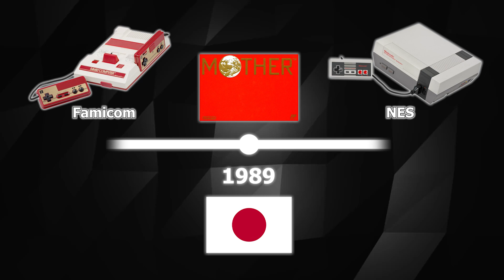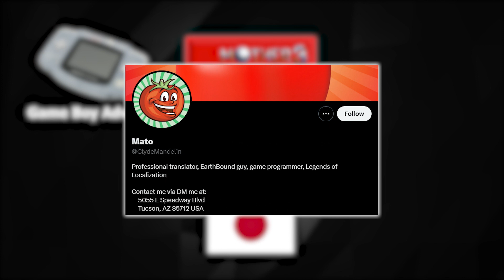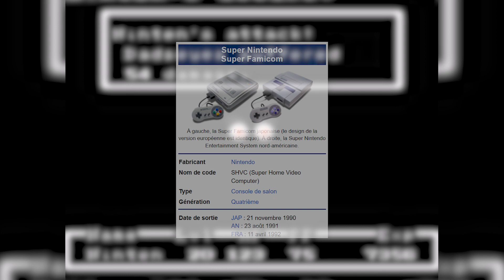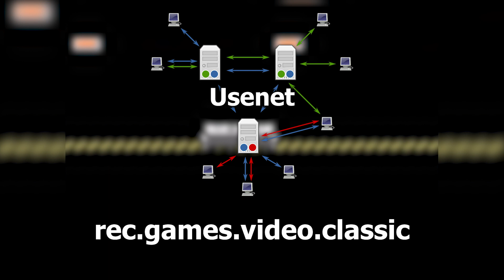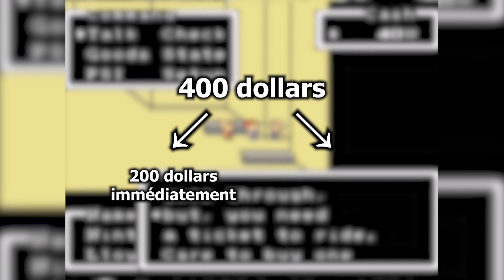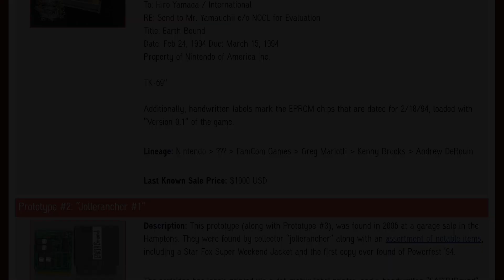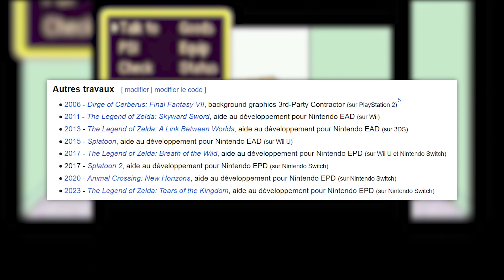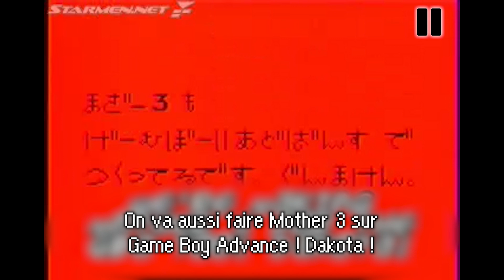LA TRILOGIE EARTHBOUND/MOTHER - Lost Fragments #10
Il va enfin être temps pour moi de vous parler de mes jeux préférés.

Chapitres :

00:00 Introduction
01:27 Présentation rapide de la saga
02:47 Lost media n°1
08:11 Transition
10:10 Lost media n°2
14:22 Lost media n°3
15:44 Conclusion

Crédits vidéo :
* Background footage (Mother 1/3/Earthbound gameplay) :